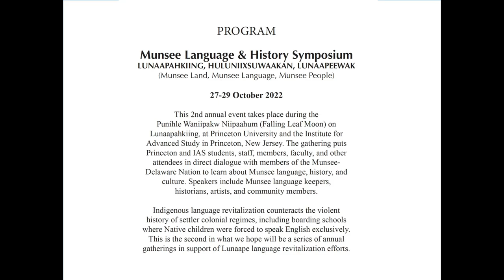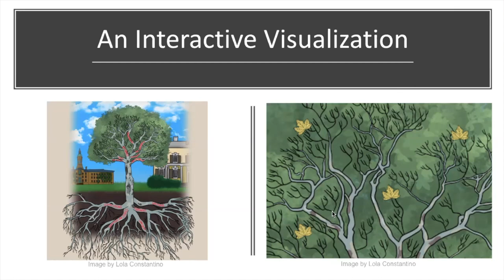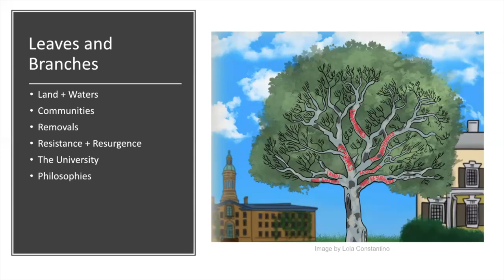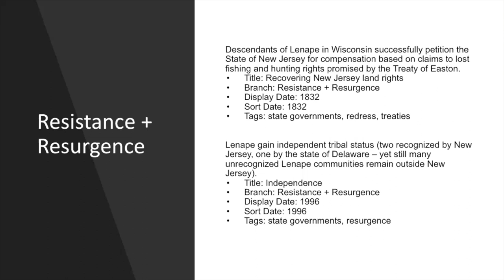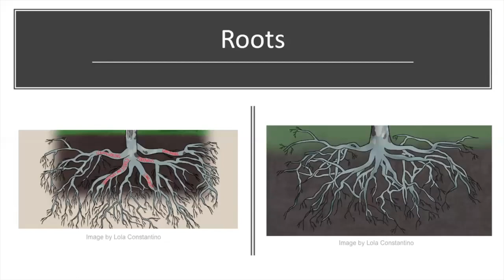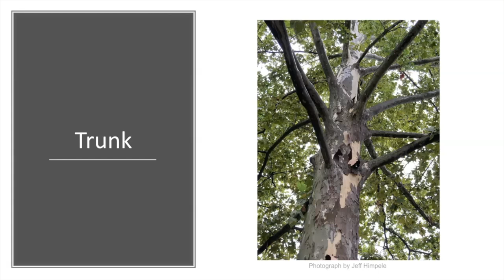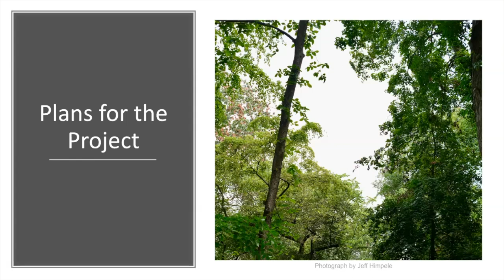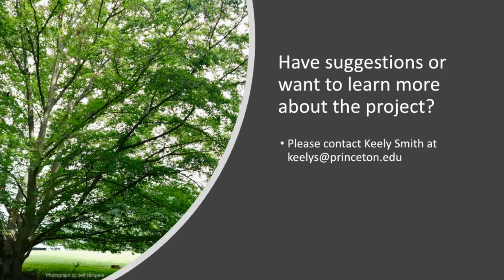2022 Munsee Language & History Symposium - (Video 2 of 4)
Thurs. 27 October, 2022
2022 Munsee Language & History Symposium
LUNAAPAHKIING, HULUNIIXSUWAAKAN, LUNAAPEEWAK (Munsee Land, Munsee Language, Munsee People)

This second annual event takes place during the Punihle Waniipakw Niipaahum (Falling Leaf Moon) on Lunaapahkiing, at Princeton University and the Institute for Advanced Study. The gathering puts Princeton and IAS students, staff, members, and faculty in direct dialogue with members of the Munsee-Delaware Nation to learn about Munsee language, history, and culture. Speakers include Munsee language keepers, historians, artists, and community members.

Indigenous language revitalization counteracts the violent history of settler colonial regimes, including boarding schools where Native children were forced to speak English exclusively. This is the second in what we hope will be a series of annual gatherings in support of Lunaape language revitalization efforts.

For more information on Lunaape language classes, teaching resources, and Munsee cultural history, visit the

Session 2: Language Learning (at Princeton University)
Part 1 - Roundtable led by Sarah Rivett (English and American Studies, Princeton University)
Ian McCallum; Maaliish Molly Miller; Nikole Pecore (Stockbridge Munsee Band of Mohican Indians); Kristin Jacobs; Velma Noah-Nicholas; Karelle Hall (Nanticoke Indian Tribe; Rutgers University); Kala Ligon (Sand Hill / Navesink)
Part 2 -  Lunaapahkiing Timeline Project
Keely Smith (Graduate student, Department of History, Princeton University)